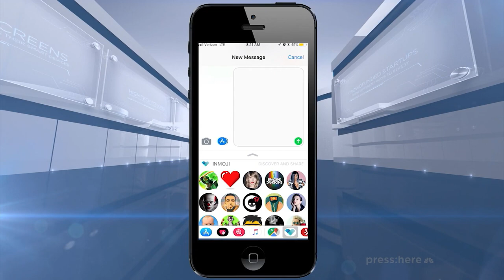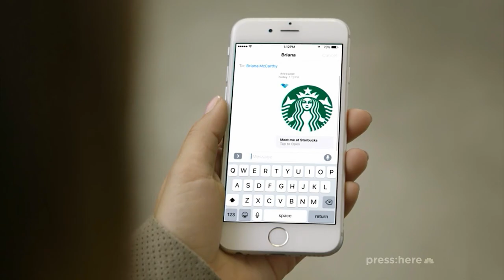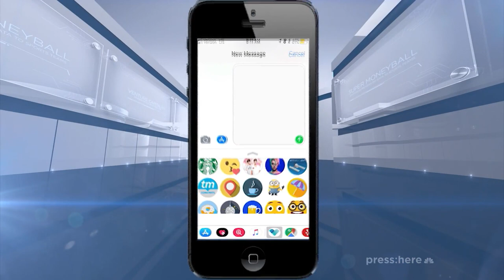Inmoji CEO Michael Africk on NBC's Press:here